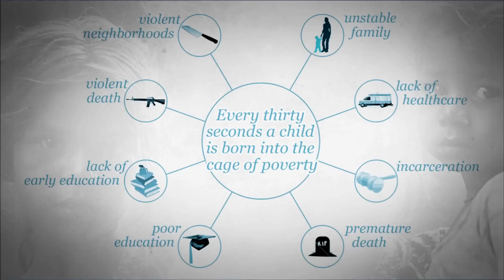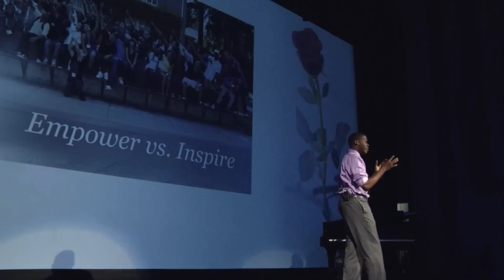Upset the Setup: Michael Tubbs at TEDxSanJoaquin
Michael Tubbs elucidates to empower as opposed to inspire those in poverty to UpSet the SetUp.

A Stockton, CA native, Michael Tubbs graduated from Stanford University, where he received both his bachelor's with honors and his master's in Policy, Organization, and Leadership Studies. Tubbs has been honored as Stanford University's Dinkelspiel award winner, Outstanding Achievement Award by the Alumni Association, and as a Truman Scholar and a Rhodes Scholarship Finalist. His experiences include working with marginalized populations in El Salvador and
 in Capetown, participating in the 50th anniversary of the Freedom Rides reenactment with original Freedom Riders, and internships at The White House and Google. Michael serves as the founder and executive director of The Phoenix Scholars and the co-founder for the Summer Success and Leadership Academy at the University of the Pacific, interventions he designed to equip and empower "at-risk" youth to chart paths to opportunity.